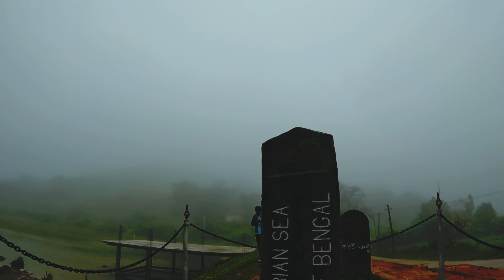|Bisle ghat Ridge point|Sakleshpura|Mankanahalli|ಮಂಕನಹಳ್ಳಿಯಲ್ಲಿ ಮಂಜು ನೋಡಿ ಮಂಕು ಹಾಗೋದ್ವಿ|4K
Explore the pristine beauty of Mankanahalli as we embark on an enchanting journey to the Bisle Ghat Ridge Point in Sakleshpura.
 Immerse yourself in the lush, green landscapes, and witness the breathtaking natural surroundings that this hidden gem has to offer.

 Join us as we capture the serenity, wildlife, and captivating vistas that make Mankanahalli a haven for nature lovers and adventure seekers.

This is an adventure you won't want to miss!